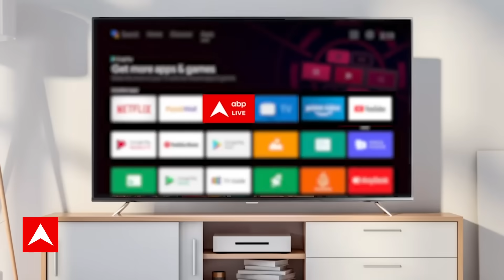Rajasthan New CM News: वसुंधरा ने पीएम मोदी को लेकर किया ट्वीट | Breaking News | ABP News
5 राज्यों के चुनाव नतीजे आने के बाद तेलंगाना के मुख्यमंत्री ने शपथ ले ली है...मिज़ोरम के मुख्यमंत्री का भी नाम तय हो चुका है...लेकिन हिंदी हार्टलैंड के तीन राज्यों के मुख्यमंत्री का नाम अभी तक तय नहीं हुआ है...और सबसे ज़्यादा सस्पेंस है राजस्थान के मुख्यमंत्री को लेकर...